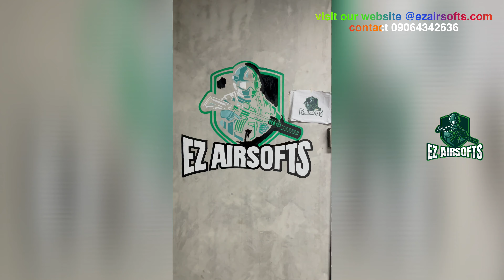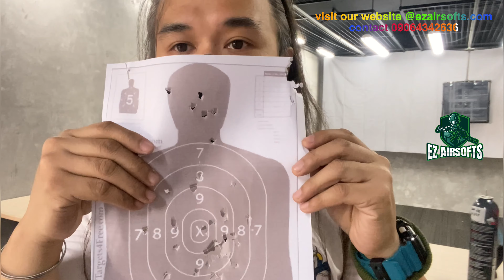Let's relive the 49 days construction of the new EZ AIRSOFTS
The New EZ airsofts in 49days